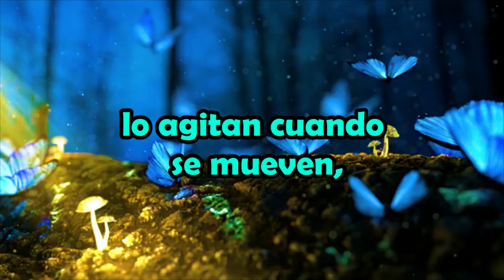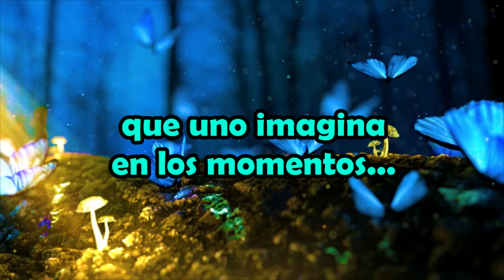BLEU (Azul) | Poema by Loa Martínez